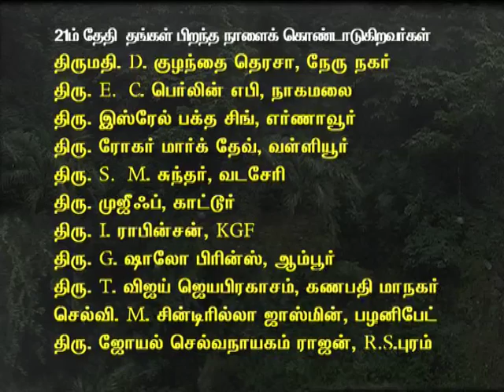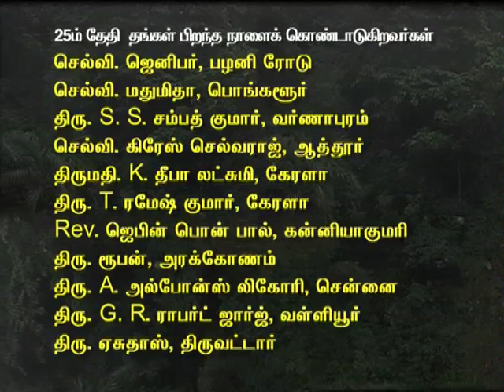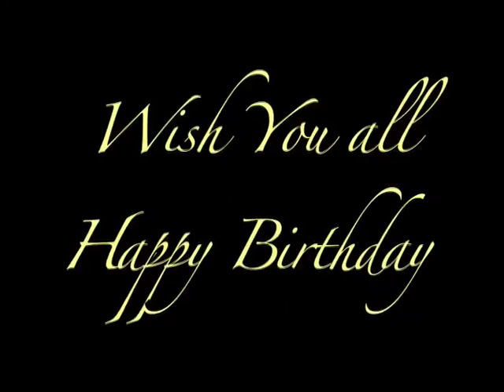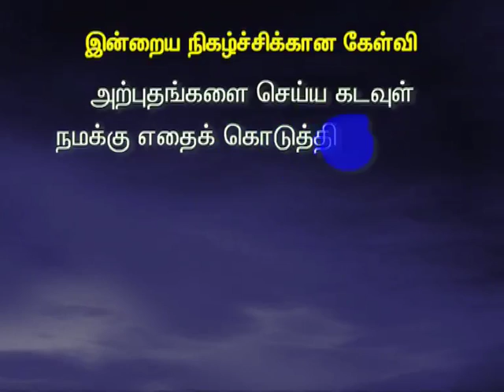Oct 20 Tamilan TV Prg